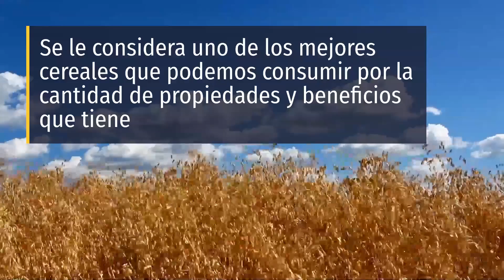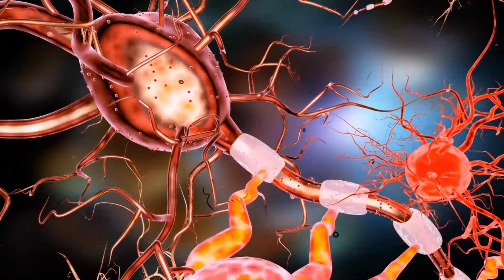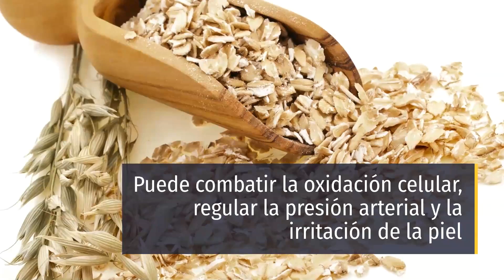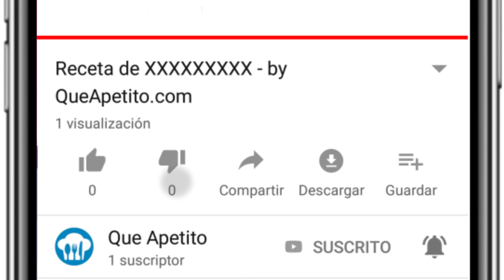8 Propiedades y Beneficios de la Avena | QueApetito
En este video os enseñamos algunos de los beneficios que tiene comer avena. Ya lo has incluido en tu dieta?